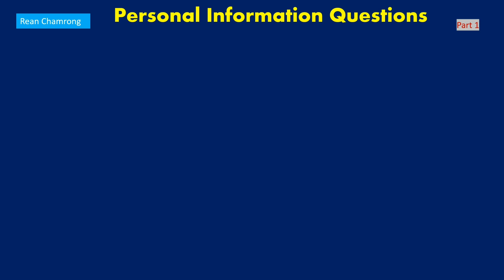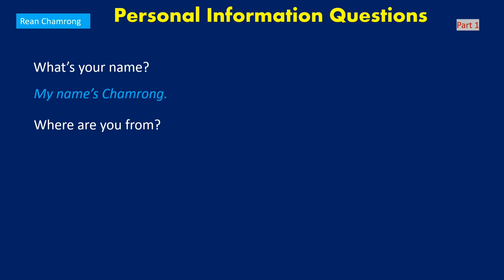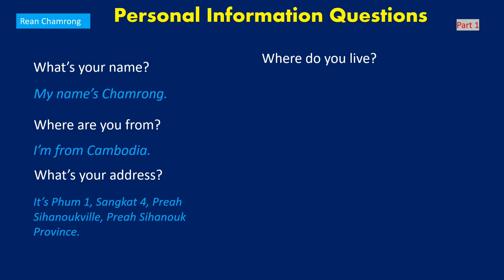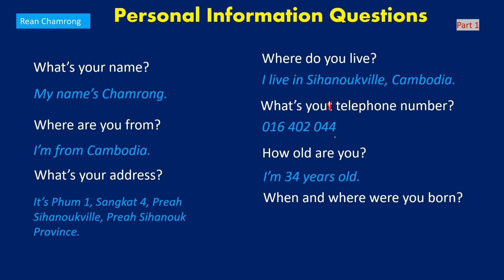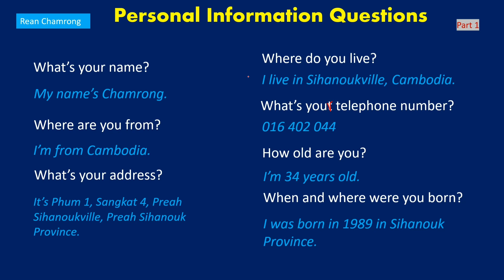English Vocabulary :Personal Information Questions